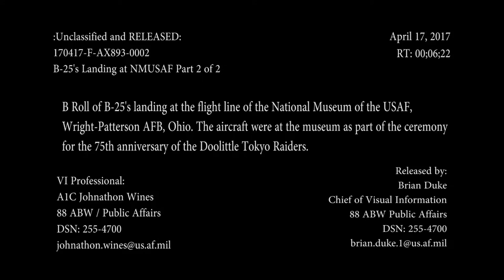B-25's Landing at National Museum of the USAF, 75th Anniversary of the Doolittle Raid, B Roll Pt 2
B Roll of B-25's landing at the flight line of the National Museum of the USAF, Wright-Patterson AFB, Ohio. The aircraft were at the museum as part of the ceremony for the 75th anniversary of the Doolittle Tokyo Raiders.

US Gov't/US Air Force video, Creative Commons PUBLIC DOMAIN
Category:  B-Roll
Video ID:  519602
VIRIN:  170417-F-AX893-0002
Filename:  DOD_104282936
Length:  00:06:26
Location:  DAYTON, OH, US
Web Views:  100
Downloads:  22
High-Res. Downloads:  22
Podcast Hits:  0
PUBLIC DOMAIN

This work, B-25's Landing at NMUSAF B Roll Part 2, by A1C Johnathon Wines, identified by DVIDS, must comply with the restrictions shown